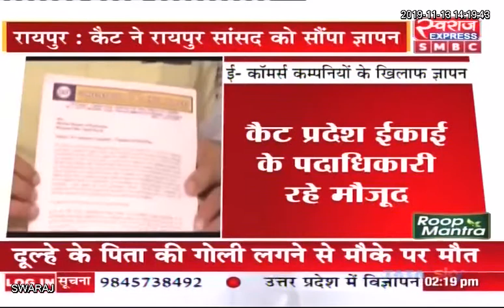Raipur News CG: 'कैट' ने देशभर के सांसदों को सौंपा ज्ञापन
Raipur News CG: 'कैट' ने देशभर के सांसदों को सौंपा ज्ञापन, ई कॉमर्स पॉलिसी लागू करने की मांग